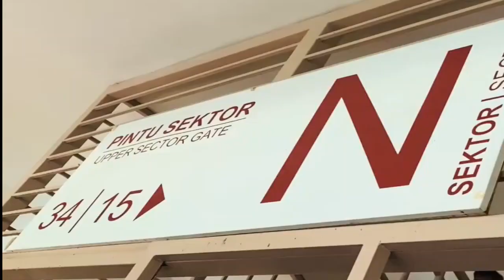MENCARI NAHKODA BARU JATENG DIY KOMPAK !